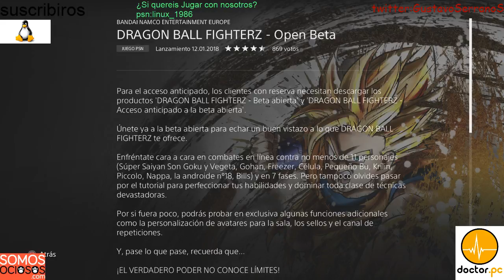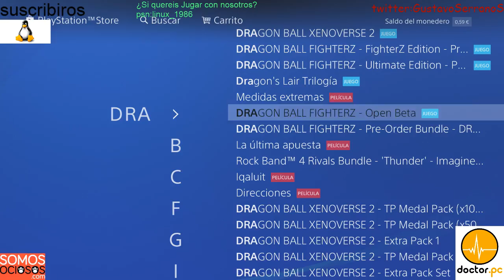Dragon Ball fighter beta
probamos la beta lo que nos deja ya que no tenemos la reserva aun